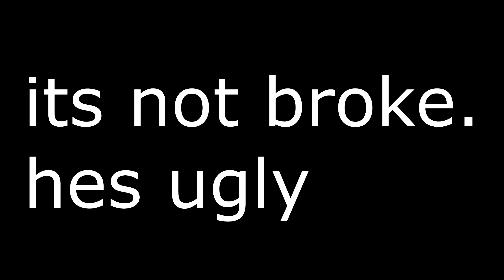GAMBLING TO BECOME THE *RICHEST* SOLO ON THE SERVER! | Minecraft Factions | Minecadia Factions [3]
Thank you guys for watching! Hopefully you enjoyed this video.
☕ Make sure to watch this video in 1080p 60fps for the best experience!

👍 Drop a like for more Minecraft Factions!
⭐ Realm → Factions Pirate

Make sure to use "/redeem rawbie" to claim your FREE 250 Gold & $10,000 in-game balance!